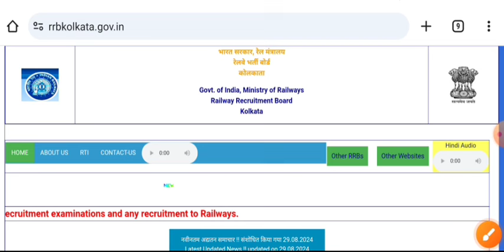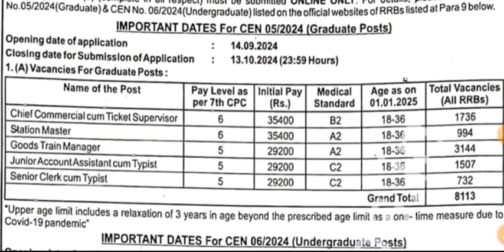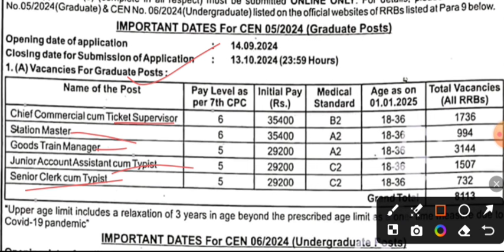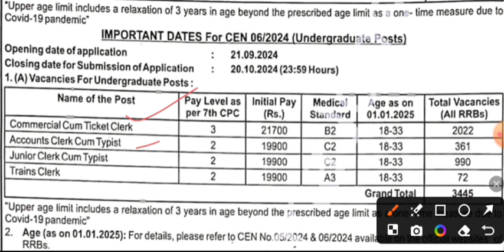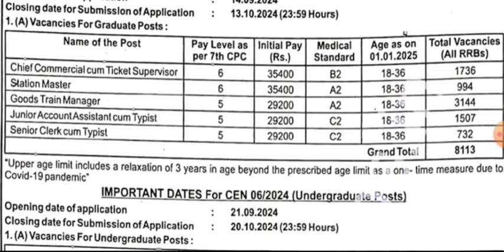rrb ntpc notification 2024 । RRB Ntpc New Vacancy 2024 । rrb ntpc recruitment notification 2024 ।